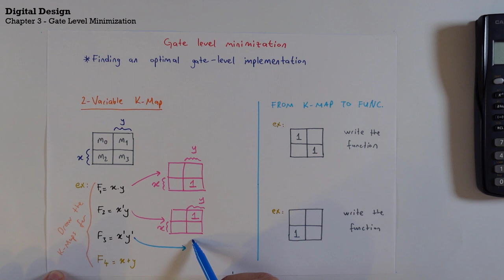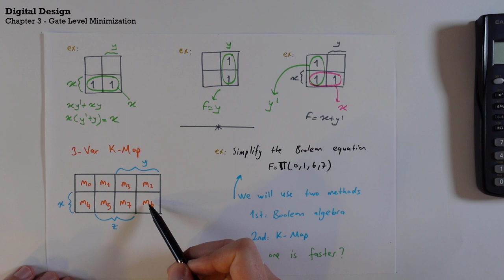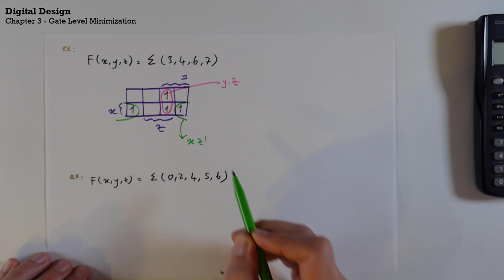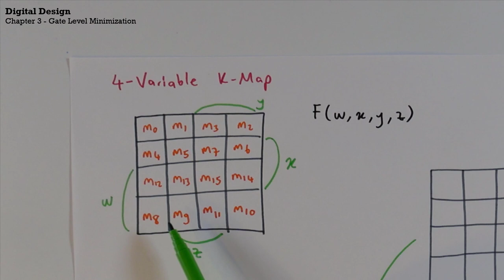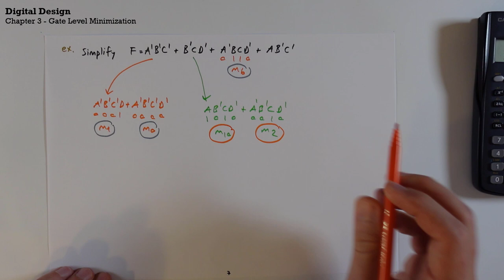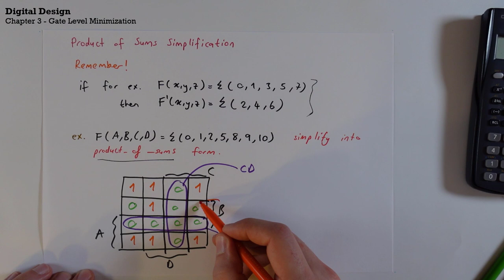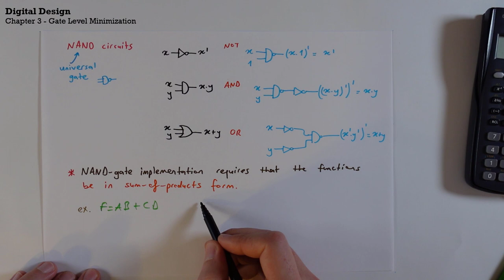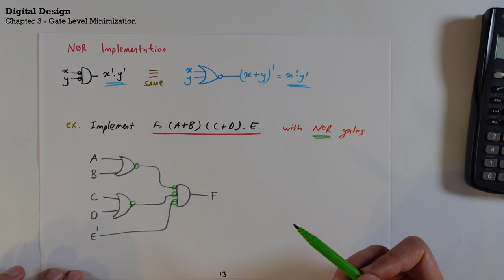Digital Design Lecture 3 | Karnaugh Map Simp. & NAND-NOR | Türkçe Anlatım İngilizce Terminoloji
Selamlar, bu videoada "Karnaugh Map Simplification and NAND-NOR Implementation" konusunu işledim ve konunun anlaşılması için kısa örnekler çözdüm. Daha farklı soru tiplerini bu dersin recitation (soru çözümü) videosunda bulabilirsiniz.

Biliyorsunuz ki Türkiye'de bir çok üniversite İngilizce eğitim vermekte. Ayrıca iş hayatında ve akademik hayatta İngilizce terminolojiye hakim olmak bir hayli önemli. Fakat bunun yanında, insanın en güzel kendi ana dilinde öğrenebileceği gerçeği de dikkate alınmalı diye düşünüyorum. Bu yüzden videolarımı genellikle İngilizce terminoloji Türkçe anlatım prensibine göre hazırlıyorum. Umarım faydalı olabilirim.

Videoları beğenmeyi ve olumlu/olumsuz düşüncelerinizi yorumlar kısmında belirtmeyi unutmayın. Herkese başarılar...

00:00 Intro
00:05 2-Variable K-Map
06:57 3-Variable K-Map
18:48 4-Variable K-Map
28:17 POS Simplification
32:17 Don't Care Conditions
36:02 NAND Implementation
41:49 NOR Implementation
43:07 Outro